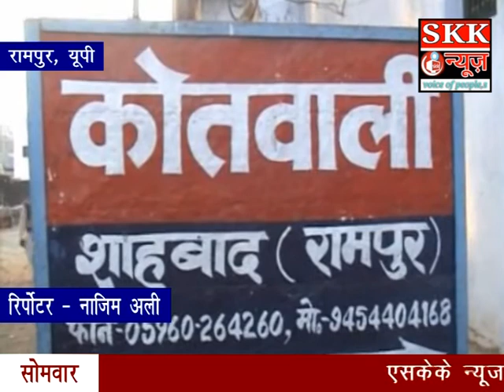01 MAY 17 SKK NEWS